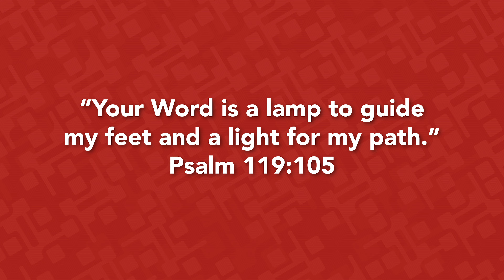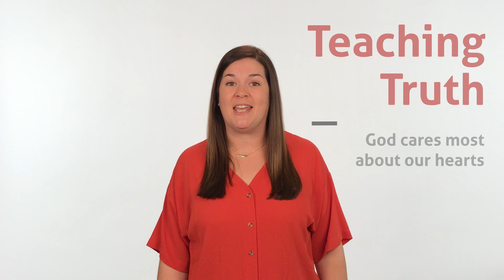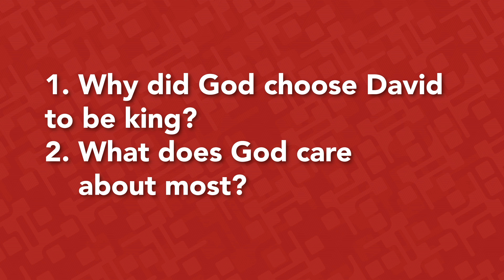Watermark Kids Kit | Preschool | Kingdom Week 4 | November 29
Tune in to hear a member of our Watermark Kids team share Today’s Story, God Chooses David, and talk about this week's Teaching Truth, "God cares most about our heart." Find additional resources for this week's lesson